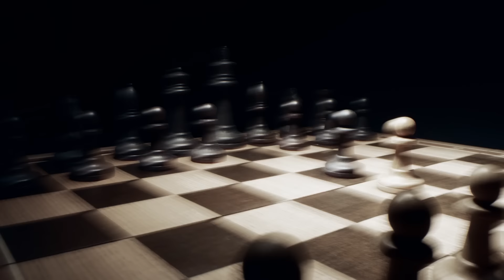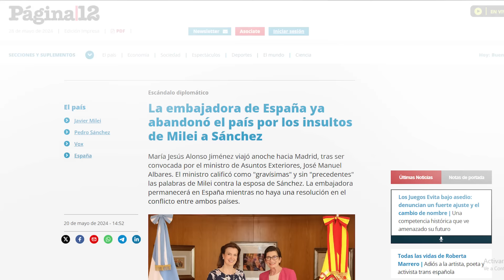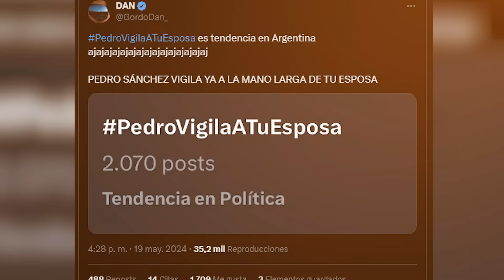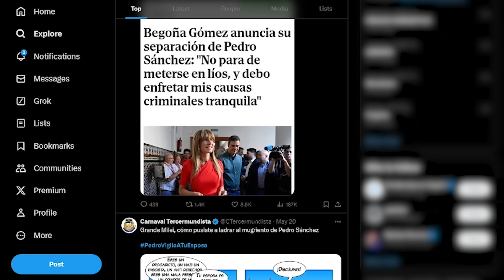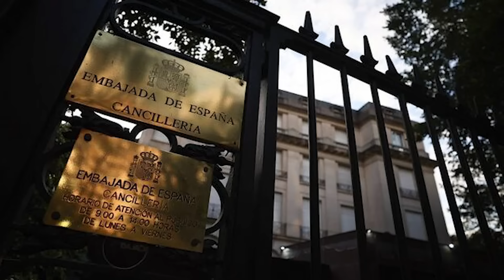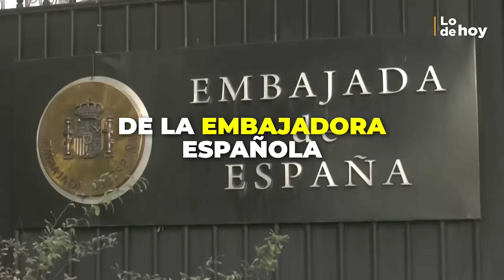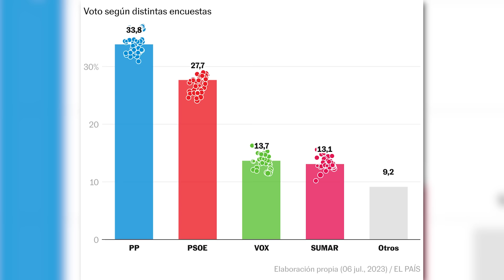🚨ÚLTIMA HORA!!🔥 PEDRO SÁNCHEZ PIDE PERDÓN A ARGENTINA PUBLICAMENTE!! 😱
PEDRO SÁNCHEZ SE DISCULPA ante ARGENTINA por POLÉMICA con MILEI.

Así como lo oyen.

Pero…

¿Esto es una reconciliación sincera o simple estrategia política?

Sigue mirando, porque aquí te lo contamos todo.

Hoy nos adentramos en un terreno político que está más caliente que la parrilla de un asado en pleno verano.

La cosa es así: Pedro Sánchez, el presidente de España, se ha metido en un lío monumental con Argentina.

¡Y no es cualquier cosa!

Resulta que Sánchez se lanzó a una movida política arriesgada para ganar apoyo público.

¿Cómo?

El conflicto entre España y Argentina ha alcanzado un nuevo nivel de tensión diplomática, con la decisión de España de retirar definitivamente a su embajadora en Buenos Aires, María Jesús Alonso.

Esta escalada de tensiones se desencadenó a raíz de una serie de declaraciones tanto de Argentina como de España.

Javier Milei, durante un evento en Madrid organizado por el partido de ultraderecha Vox, hizo referencia a la esposa de Pedro Sánchez, quien está siendo investigada por presuntos delitos de corrupción y tráfico de influencias.

A pesar de la defensa de Sánchez sobre la inocencia de su esposa, la controversia no hizo más que aumentar.

El lunes anterior a esta decisión, España llamó a consultas a su embajadora en Buenos Aires y convocó al embajador argentino en España, buscando obtener disculpas públicas.

Ante la negativa de Milei, España decidió retirar definitivamente a su embajadora, manteniéndola en Europa.

Esto marca un punto crítico en las relaciones diplomáticas entre ambos países, aunque las implicaciones formales parecen ser limitadas.

Expertos señalan que, si bien esta decisión puede generar insatisfacción, es poco probable que tenga un impacto significativo en las relaciones comerciales o consulares entre Argentina y España.

El conflicto entre Milei y Sánchez no solo tiene implicaciones diplomáticas, sino también políticas.

Pero ahora, a Sánchez no le ha quedado más que disculparse.

Mientras Pedro Sánchez se disculpa con Argentina, España está que arde por dentro.

La corrupción, los escándalos y las acusaciones están al orden del día.

¡Hasta la esposa de Sánchez, Begoña Gómez, está en el ojo del huracán por tráfico de influencias!

Y claro, esto no hace más que sumar leña al fuego de la crisis política.

Mientras tanto, en Argentina, las protestas no se hacen esperar.

¡Los sindicatos están más activos que nunca!

Y en España, la desconfianza hacia el Gobierno de Sánchez alcanza niveles críticos.

¡Parece que la cosa está que arde por todos lados!

¿Será que esta historia tendrá un final feliz o seguiremos navegando en aguas turbulentas?